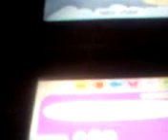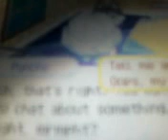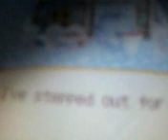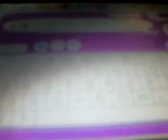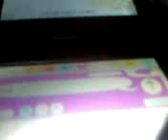animal crossing tour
i got a new ds this is what my animal crossing world looks like.